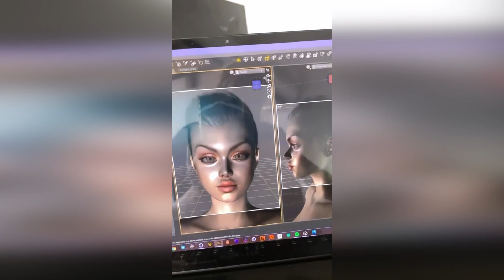Prosthetics possibilities 13 | Prosthetic leg | Prosthetic arm | Cyborgs World